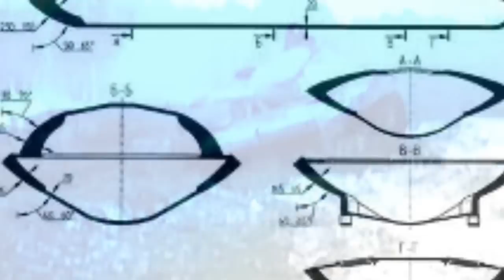Object 279 Nuclear Warfare Tank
Object 279 was a Soviet tank designed to fight in Nuclear environment it could withstand the Heat and Shockwave of a Nuclear blast it could fight on cross country terrain inaccessible to conventional tanks the ground pressure did not exceed 0.6kg/cm2 the tank weighed 60 metric tons it was powered by a 1000hp 2DG-8M Diesel engine it's maximum speed was 55 km/h with a rang of 300 km the unique shape of the tank prevented it from overturning if hit by a Shockwave from a Nuclear Blast on July 1960 Nikita Khrushchev forbid the Soviet military from adopting a tank that weighed more than 37 metric tons thus cancelling the Object 279 despite being successful in trails
Specifications:
Origin: USSR
Produced: 1959
Weight: 60 Metric Tons
Length: 11,085mm with gun
Width: 3,400mm
Height: 2,639
Crew: 4
Maximum Armour Thickness: 319mm
Main Armament: 130mm M-65 rifled gun
Secondary Armament: 14.5x114 KPVT coaxial machine gun
Range: 300 km
Maximum Speed: 55 km/h